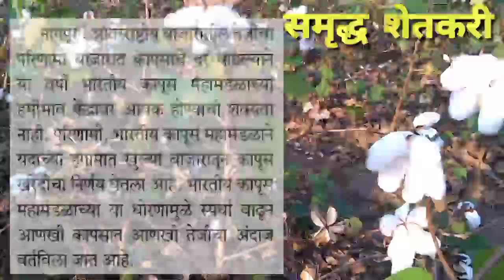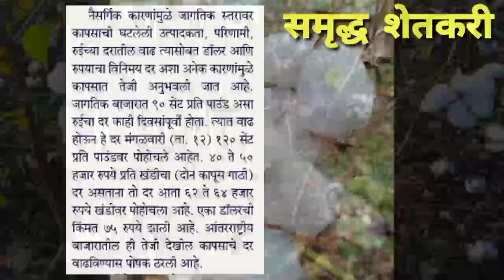कापसाचे भाव वाढले | हे आहे मुख्य कारण ? | हा व्हिडिओ एकदा बघाच | kapus bajar bhav | cotton rate